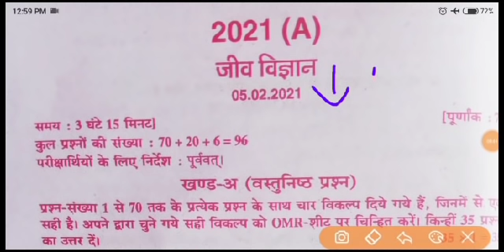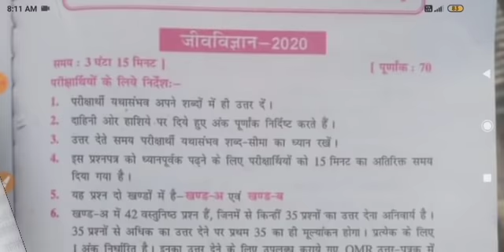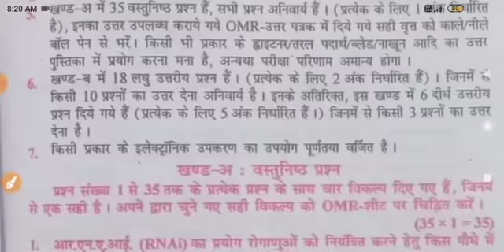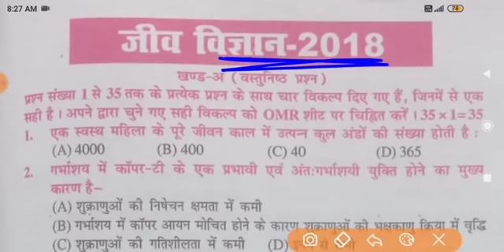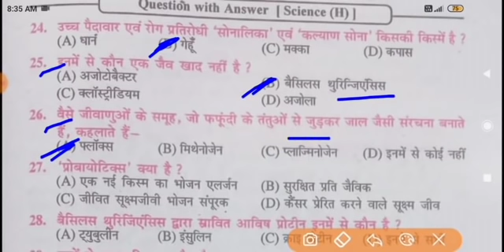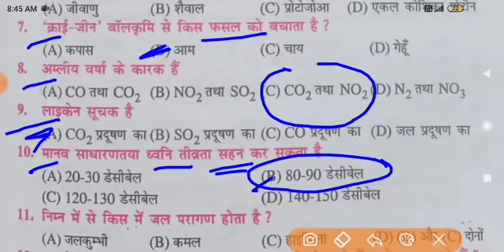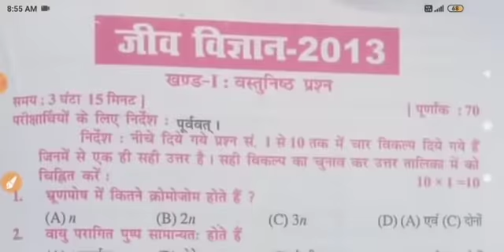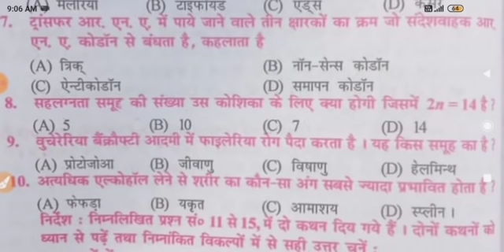Question Bank 2024||12th Biology objective(2021to2009)Question bank|Biology question Bank class 12th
Question Bank 2024||12th Biology objective(2023to2009)Question bank|Biology question Bank class 12th
Question Bank 2024|12th Physics objective(2023to2009) Question bank|Physics vvi objective class 12thQuestion Bank 2024| 12th Biology objective(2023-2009) Question bank|Biology vvi objective class 12th
12th question bank Biology 2009 se 2023
12th Biology question bank 2024
12th Biology question bank 2024
12th vvi objective biology
12th question bank solution 2024
question bank solution 2024
biology question bank solution 2024
12th question bank solution physics
vvi question bank class 12th
class 12th question bank solution
class 12th question bank solution 2024
biology vvi objective class 12th
question bank 2024
12th question bank 2024
12th chemistry question bank 2024
12th question bank Biology 2024
Biology question bank
class 12th ka question bank 2024
class 12th ka question bank answer key
12th previous year question answer
12th previous year physics question answer
12th chemistry previous year question answer
Biology question answer class 12th previous year
Pichhle 5 sal ke Puche Gaye prashn Uttar class 12th Biology chemistry aur physics
12th physics vvi objective class 12th
12th Biology vvi objective 2024
12th chemistry vvi objective 2024
vvi chemistry objective 2024
vvi objective physics objective
vvi Biology objective 2024
class 12th physics most important question answer
class 12th physics ka mahatvpurn prashn Uttar
class 12th ka Biology ka question bank
class 12th chemistry ka mahatvpurn objective questions and answer
biology question bank solution
question bank biology class 12
question bank class 12 bihar board biology
biology ka question bank
12th Biology Question Bank 2024 | Biology Question Bank 2024 | Class 12th Biology Question Bank 2024
12th Target objective 2024
class 12th Target Questions Bank 2024
Target Question Bank Solution 2024
Brilliant Question Bank 2024
12th Brilliant Question Bank 2024

Brilliant Question Bank 2024 Solution
12th Brilliant Question Bank 2024 Solution
12th Question Bank Solution 2024
12th Biology Question Bank Solution 2024
2009 se 2021 tak ka question bank biology
biology question bank 2009 se 2023
biology ka question bank 2009 se 2024 tak
12th biology question bank solution
biology class 12 question bank
question bank 12th science 2024
viral biology question 2024
biology viral question 2024
Biology ka important question answer 2024
Biology ka vvi subjective question
12th Biology ka viral question answer
12th biology ka viral questions
vvi subjective 12th biology 2024
vvi objective 2024 12th biology
12th biology mvvi objective 2024
viral question biology vvi
biology question bank objective
class 12th biology question bank solution.
biology ka objective question 12th class12
biology objective question bank
biology question bank for class 12
2009 se 2022 ka biology ka objective que..
12th biology question bank objective
biology 2009 se 2023 tak objective
biology class 12th question bank solution
bihar board class 12th biology question b..
question bank biology
biology 12th question bank
question bank biology ka objective
12th biology question bank
bio ka question bank
biology objective question in hindi12th2023
biology question bank 2009 se 2023 scien..
question bank 2009 se 2024 tak biology
12 biology question bank
12th Question Bank 2024
12th Question Bank